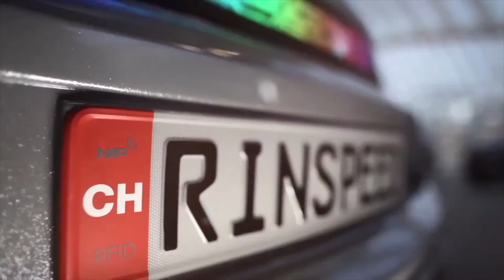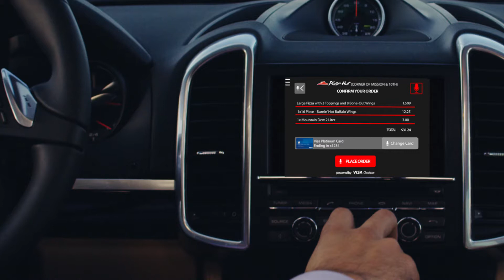MWC 2015 Connected Cars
The car is a big talking point in tech these days, and it won’t be long before the likes of Volvo and Renault-Nissan are taking control of the wheel for us. Here’s a few of the best smart automobiles from Mobile World Congress 2015.

We have loads more on all the top mobile phones that you won't want to miss.